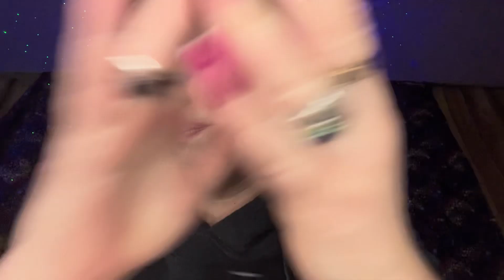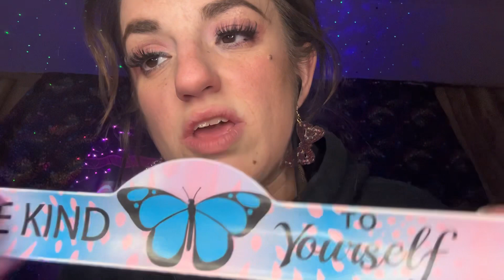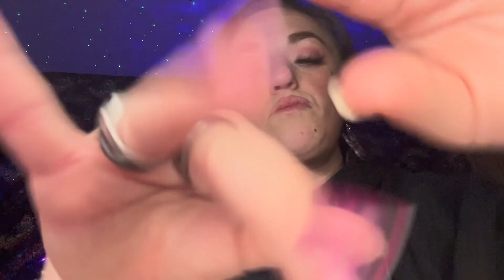ASMR 💆🏻‍♀️ Unpredictable, Random, and fun! Waves, tapping & more 👐🏼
Hey guys in this video I’m tapping, munching, crunching, and waves! I’m hopeful you’ll enjoy it! I hope everyone is doing wonderfully!

Want to connect and catch me on the daily?!

Amazon wish list (if you want a specific something or trigger that I don’t have then grab it and have it sent!)